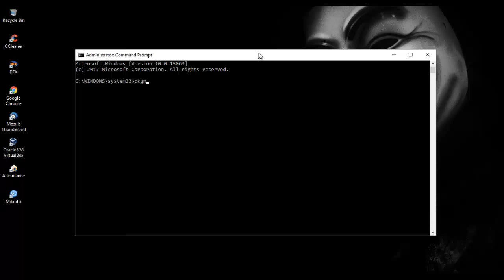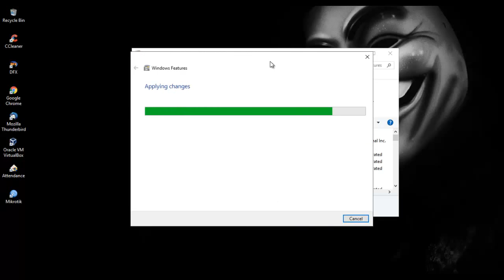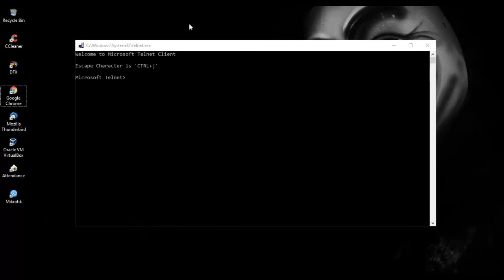How to enable Telnet on Windows?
after windows 7 and later, windows does not directly enable telnet feature.

It must be manually enabled to activate it.
1. With CMD
2. By Control Panel

see the article

_rhiel_